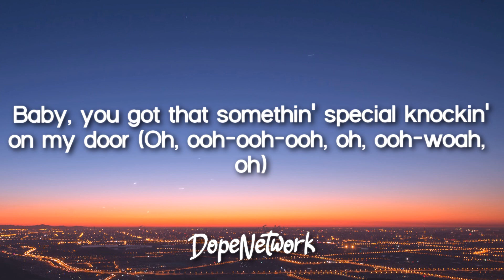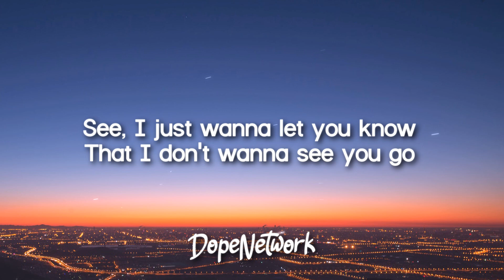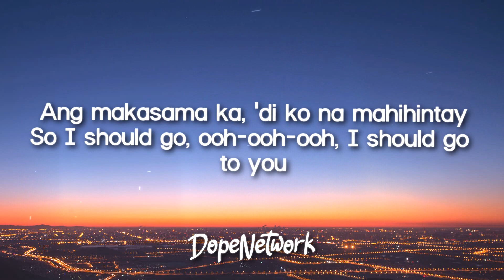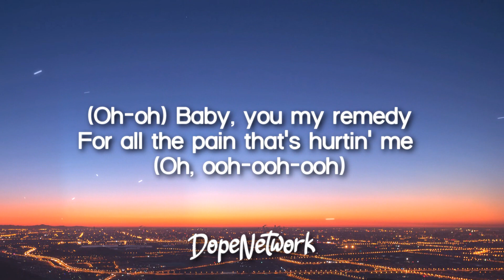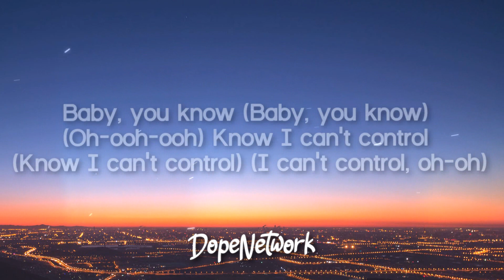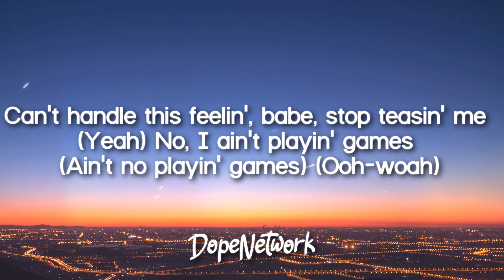Cean Jr. - YK (Lyrics)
Lyrics video for "YK" by Cean Jr.

🎤 Lyrics: YK - Cean Jr.

[Verse 1]
Never thought about a day that I'll be needin' more
Of this feelin', I can't hide it to you anymore
The way you look, the way you move, you heatin' up the floor
Baby, you got that somethin' special knockin' on my door (Oh, ooh-ooh-ooh, oh, ooh-woah, oh)

[Chorus]
Baby, you know (Baby, you know)
Know I can't control, oh-oh (Know I can't control)
Can't handle this feelin', babe, stop teasin' me
No, I ain't playin' games (Ain't no playin' games)

[Verse 2]
See, I just wanna let you know
That I don't wanna see you go
Go ahead and leave me hangin', wishin', yearnin' for some more
I don't wanna lie, gustong mahawakan palagi mga kamay (Yeah)
Ang makasama ka, 'di ko na mahihintay
So I should go, ooh-ooh-ooh, I should go to you

[Bridge]
(Oh-oh) Lately, I can't go to sleep
Thinking 'bout you at night but honestly
(Oh-oh) Baby, you my remedy
For all the pain that's hurtin' me (Oh, ooh-ooh-ooh)

[Chorus]
Baby, you know (Baby, you know) (Ooh-woah, ooh-woah)
Know I can't control, oh-oh (Know I can't control) (Hey)
Can't handle this feelin', babe (No, I can't, I can't, I can't), stop teasin' me
No, I ain't playin' games (Nah, nah, no, nah, nah, no) (Ain't no playin' games)
Baby, you know (Baby, you know) (Oh-ooh-ooh)
Know I can't control (Know I can't control) (I can't control, oh-oh)
Can't handle this feelin', babe, stop teasin' me (Yeah)
No, I ain't playin' games (Ain't no playin' games) (Ooh-woah)